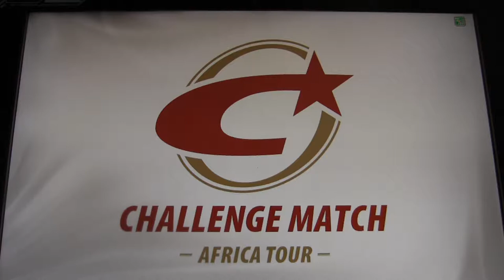【バギレラのWCCF】 ユベントス縛り チャレンジマッチ三戦目 （1/3周目）2017.12.12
対ヴィクトリアサハラ戦。
ドログバに先制されるも、逆転で勝利。